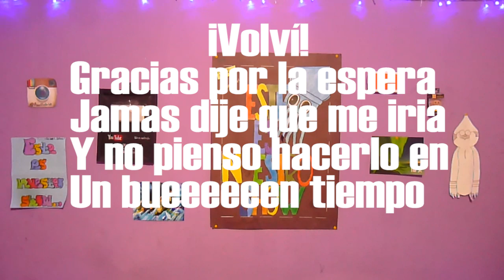Por esto deje de subir vídeos por casi 1 año!!!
-Que onda showsheros como están!!!

Pues bueno después de casi 1 año les traigo otro vídeo y esta vez les explico porque deje de subir vídeos:(